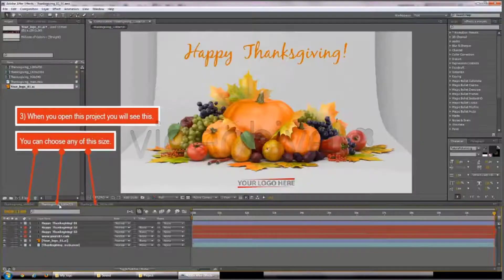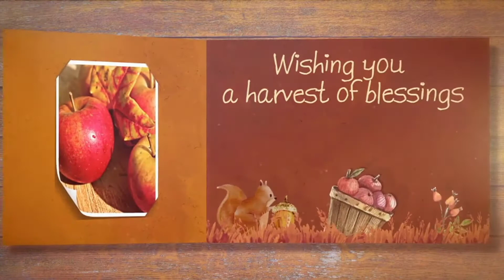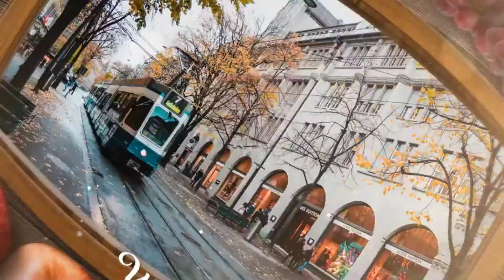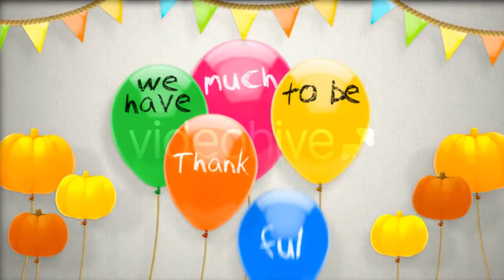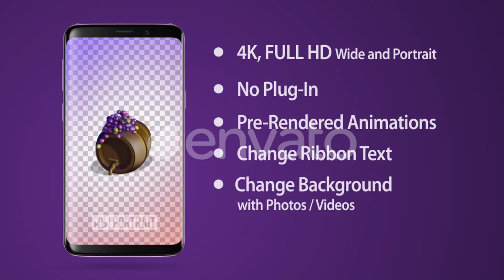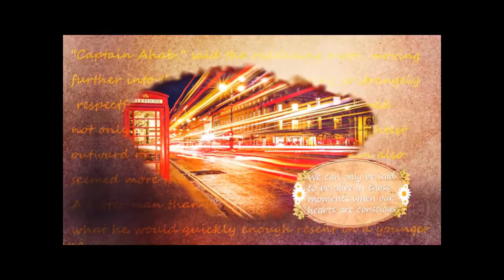10 Best After Effects Templates Thanksgiving 2019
10 Best After Effects Templates Thanksgiving 2019
►►►Download Project:
1.Thanksgiving Day